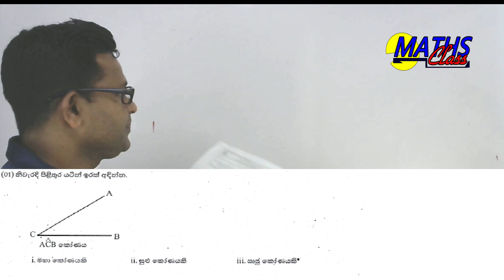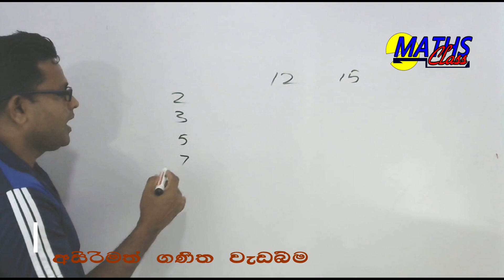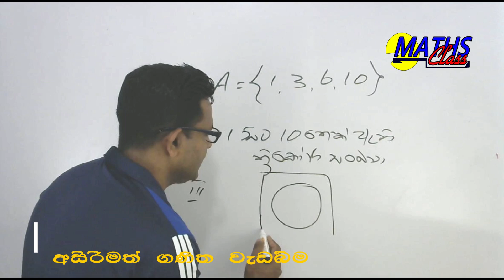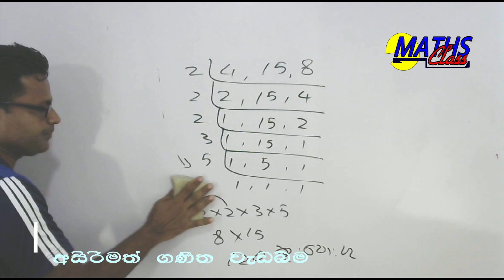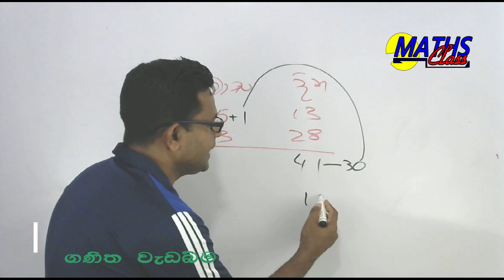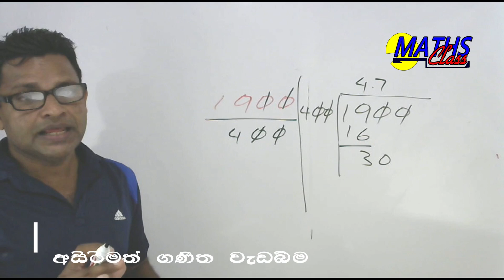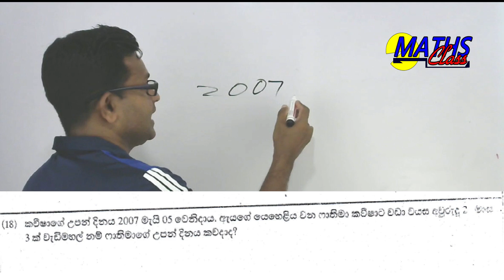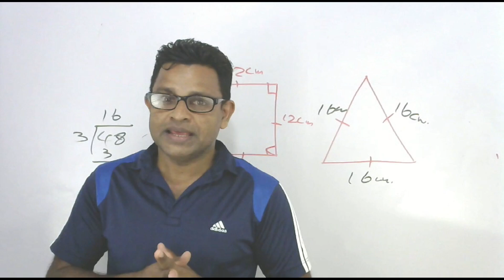1 TERM TEST GRADE 07 MATHS SARATH DHARMASIRI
1  TERM TEST   GRADE 07  MATHS    SARATH DHARMASIRI